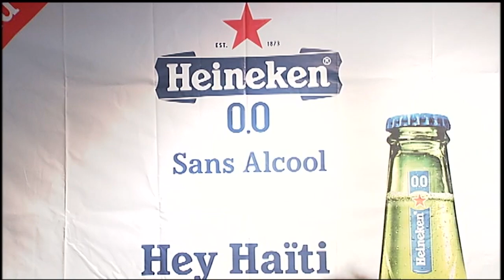''Brasserie Nationale d'Haïti BRANA S.A'' prezante ofisyèlman yon nouvo byè ki pote non Heineken 00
''Brasserie Nationale d'Haïti  BRANA S.A'' prezante ofisyèlman yon nouvo byè ki pote non Heineken 0.0.